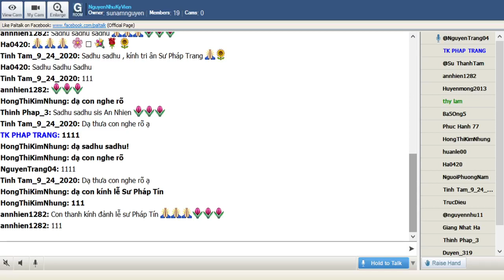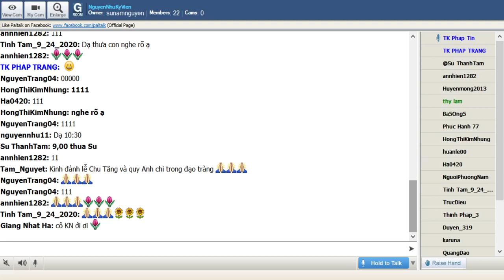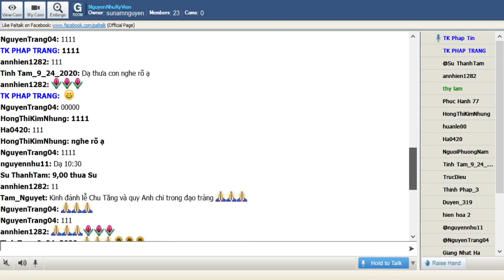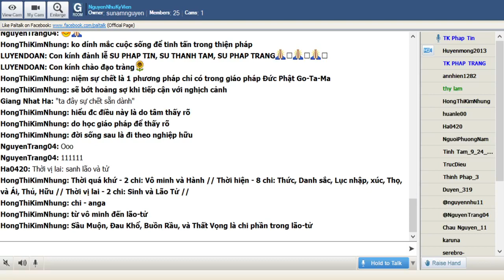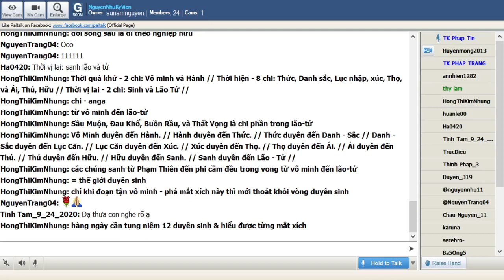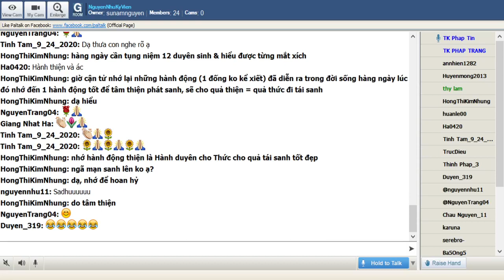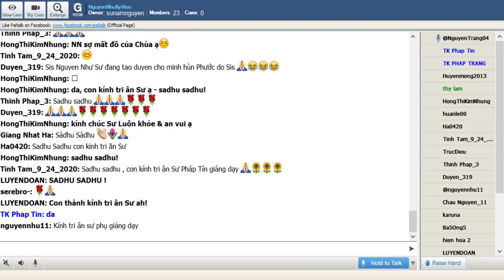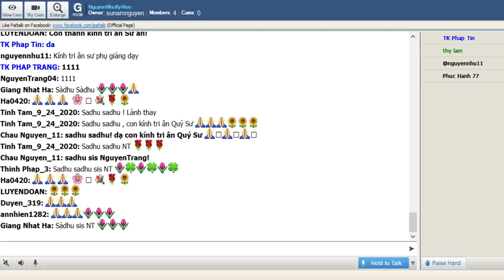NguyenNhuKyVien Thứ Năm Dec 17-2020.ĐĐ Pháp Tín giảng : " Thập Nhị Nhân Duyên _ Phần Tổng Kết (tt)".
NguyenNhuKyVien Thứ Năm Dec 17-2020. ĐĐ Pháp Tín giảng :"
Thập Nhị Nhân Duyên _ Phần Tổng Kết"(tiếp theo).